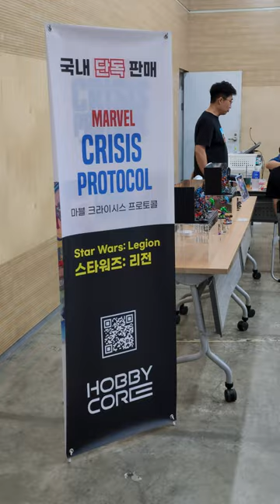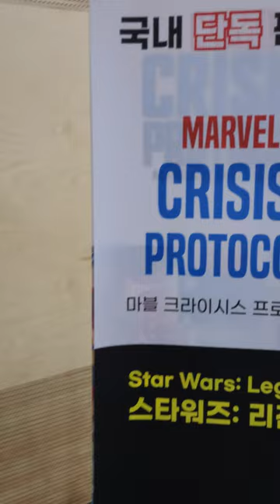튜닝타임즈강좌 2024.7.27 대학로 좋은공연안내센터 미니어쳐게임 행사 미니페 방문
미니어쳐게임을 좋아하는 유저들을 위한 전시회, 게임, 시연회를 겸한 행사를  @Blistpainter 도새쿠하는B군 김형탁 작가님이 기획하셨는데요, 대학로 마로니에공원 지하 좋은공연안내센터에서 7월 26일과 27일 양일간 열렸습니다^^